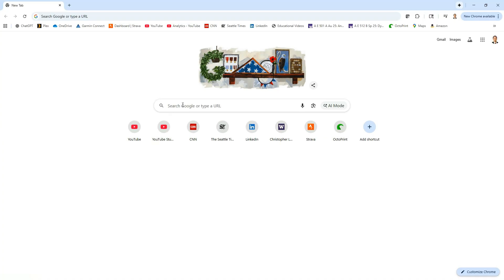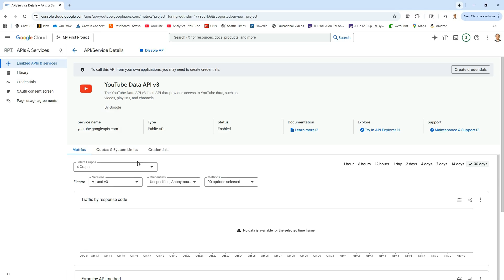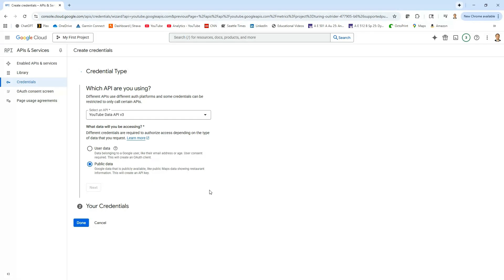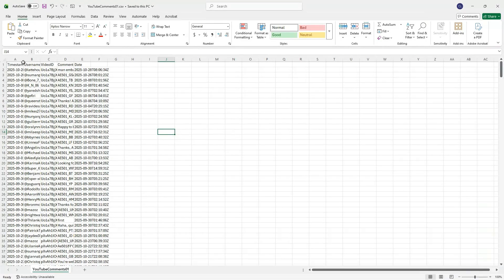Obtaining a YouTube Data API Key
In this video we show how to enable the YouTube Data API and obtain a key.  The YouTube data API key will allow your custom applications to use the YouTube Data API and interact programmatically with YouTube.